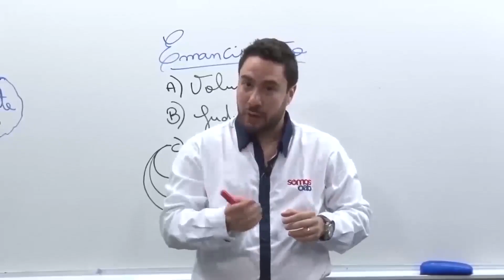Quem é Julio Cesar Sanchez?